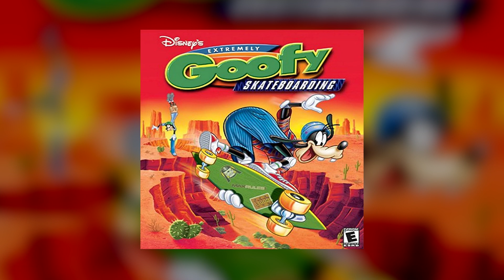Half-Pipe | Disney's Extremely Goofy Skateboarding OST [HQ]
Name : Half-Pipe - SOULSESSION

Album : Disney's Extremely Goofy Skateboarding OST [HQ]
Composed by : Jack Wall
Label : Disney
Year : 2001